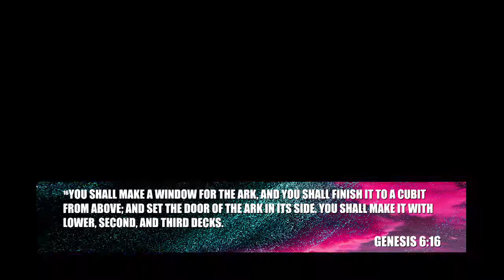The Finer Things | Pastor Jeff Gwaltney | One Seed Church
The finer things of God are in the details

Discover God's perfect plan made just for you. This is the vision of One Seed Church, led by Pastor Jeff Gwaltney and based in St. Louis, Missouri.